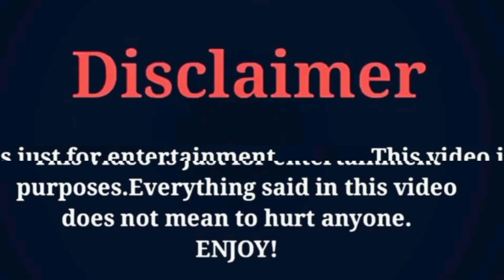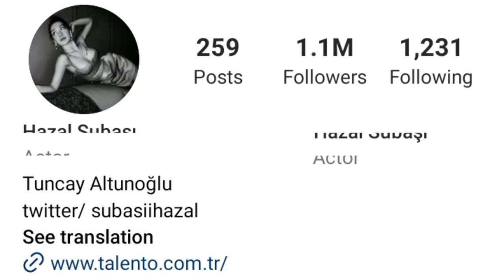Hazal Subaşı Lifestyle 2023 || Drama | Age | Husband | Facts | Biography | Wiki | Net worth | More